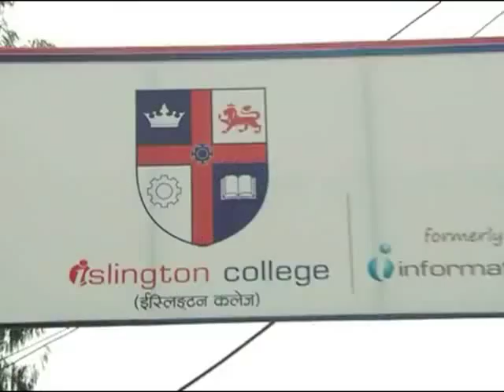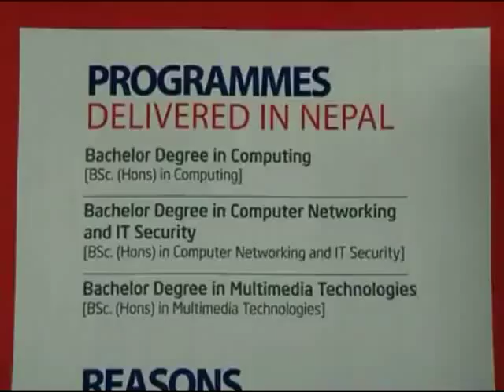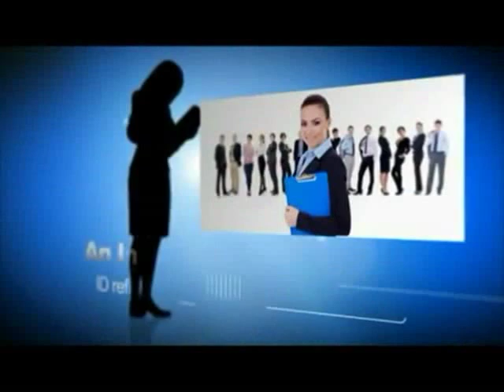Islington College Nepal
Islington College, formerly known as Informatics College, is an autonomous private education institution dedicated to excellent academic performance and student experience. Established in 1997 as a regular franchisee of Singapore main-board listed Informatics Education Limited (IEL), accolades to the College from IEL include the "Best Centre in Growth Performance" and "Best Centre in Academic Performance".
For example, the College now directly partners with London Metropolitan University (LondonMet) to deliver their Bachelor degrees in Computing; Computer Networking & IT Security and Multimedia Technologies programmes for in-country provision. Being the first and only academic institution in Nepal to run a UK university undergraduate programme, student may choose to study at both our Kathmandu Campus and LondonMet's North London Campus.
The College also has a direct articulation agreement with the University of Northampton such that students who study various programmes in the College may proceed to Northampton for the final-year of their different IT degree programmes.  Given its new partnerships with UK universities, as well as the appointment of senior executives who have been educated at top UK universities, the College changed its name to Islington College in mid-2011.